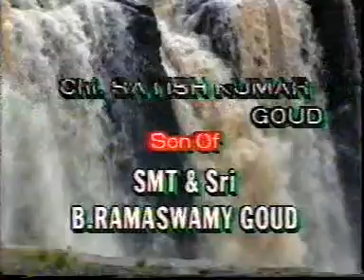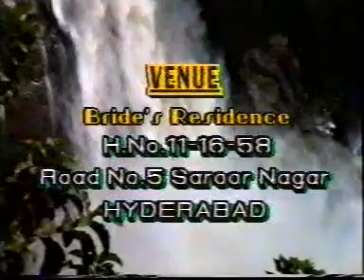Bathkula Satish Marriage Part 1